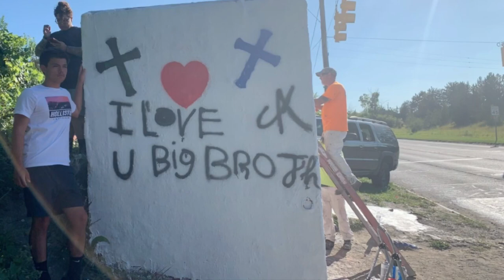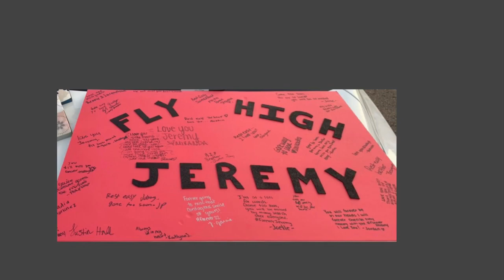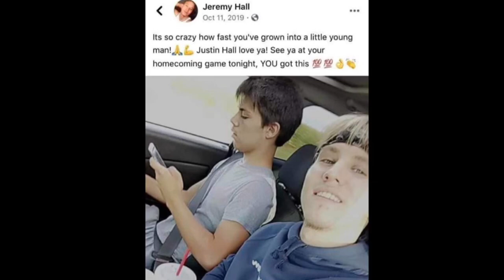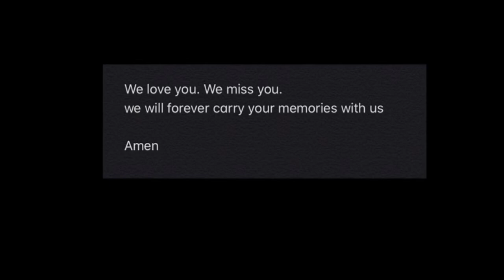RIP 🖤Jeremy Hall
A short video I put together of a good friend of mine.
photos where my own or ones that friends and family posted online.

We miss you. We love you.